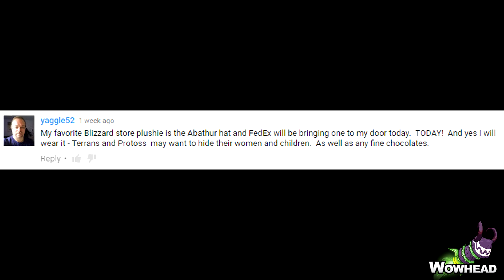Order Hall Portals | Battle.net Voice Chat | Wowhead Downtime Tuesday #50 | TradeChat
(I upload bonus videos here ^_^)

Mailing info:
TradeChat
Rochester, NY
14626